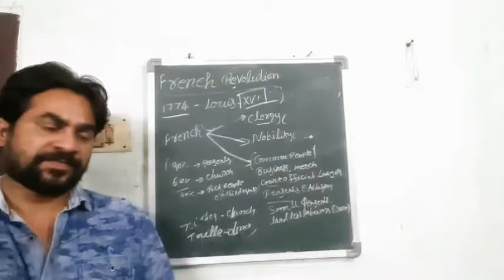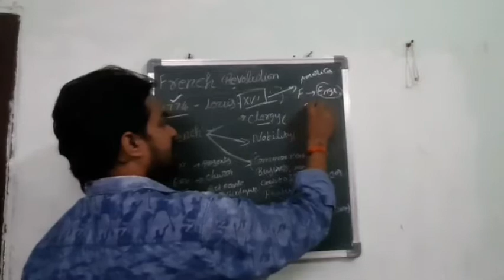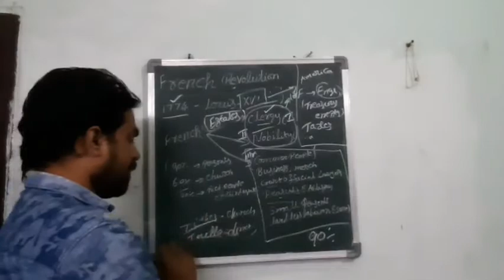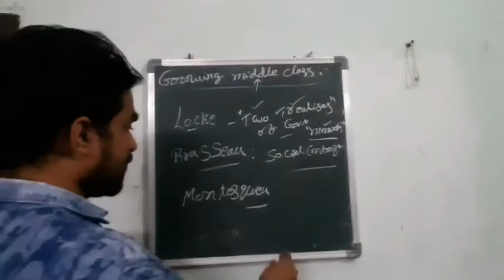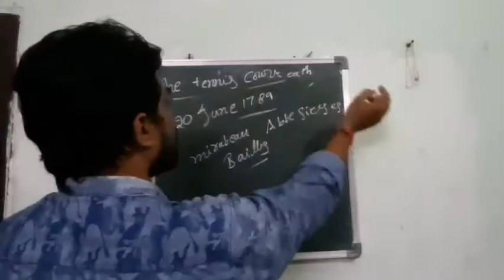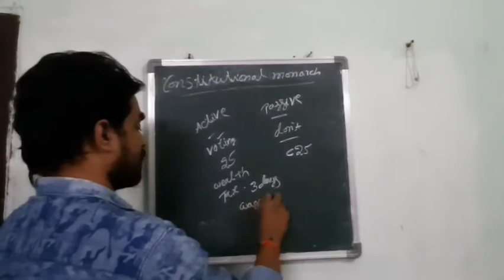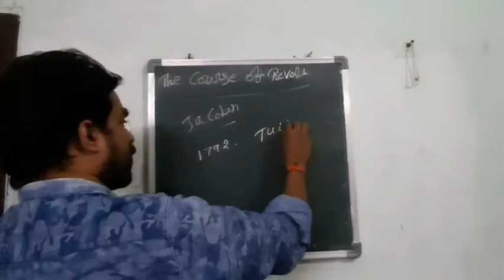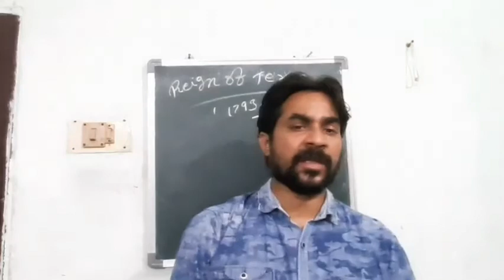French revolution ( Part-2)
Social studies-class9